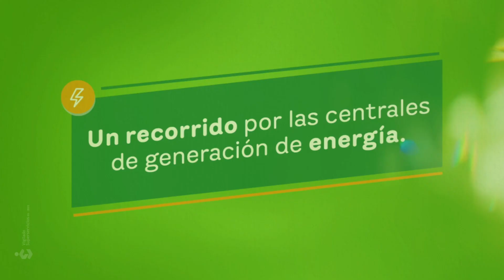Enrútate con la Energía EPM - Empleo Hidroituango - Hidroituango - EPM Estamos ahí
Un nuevo recorrido, esta vez por la Región Cañón del Cauca, nos fuimos a conocer más de la Central Hidroituango. Enrútate con la energía de EPM y sus centrales de energía en este enlace